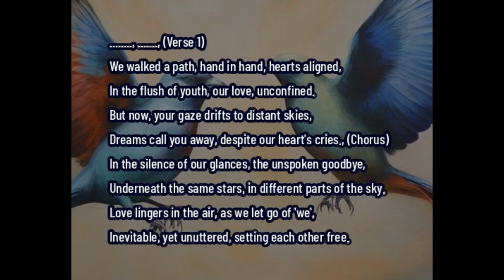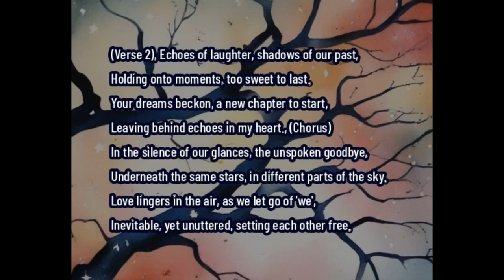Inevitable Free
Welcome, hearts tangled in bittersweet emotions. This is a soulful journey through the corridors of love – where joy meets sorrow. Join me in this melodic tale, as we navigate the echoes of a love that lingers in the shadows. This is "Inevitable Free", a symphony of emotions wrapped in a melancholic embrace. 🌙💔